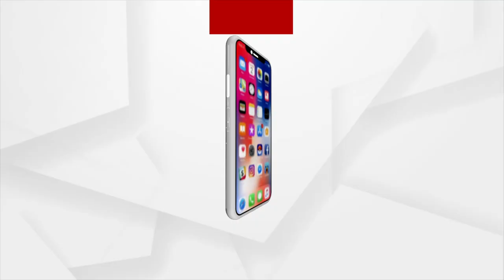ବିଜେପି ବିରୋଧି ଦଳରର ଉପ ନେତା ବିଷ୍ଣୁ ସେଠିଙ୍କ ପ୍ରେସମିଟ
Argus News is Odisha's fastest-growing news channel having its presence

on satellite TV and various web platforms. Watch the latest news updates LIVE on matters related to politics, sports, gadgets, business, entertainment, and more. Argus News is setting new standards for journalism through its differentiated programming, philosophy, and tagline 'Satyara Sandhana'.